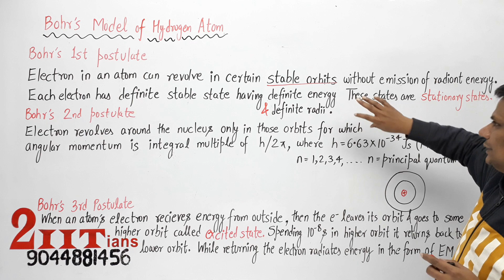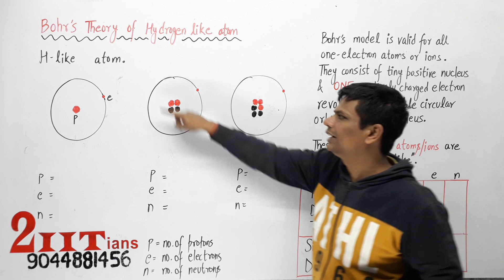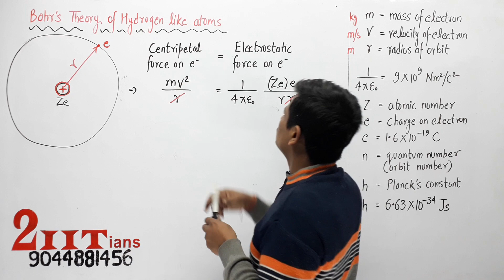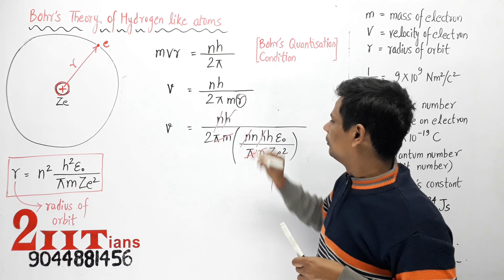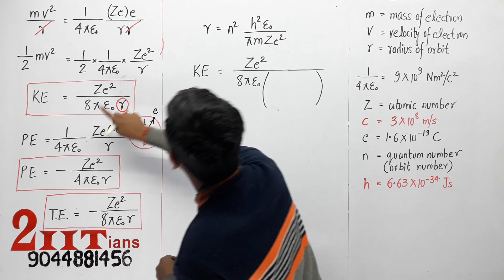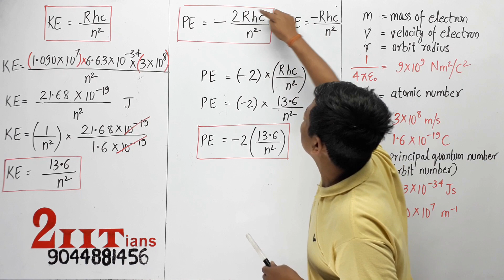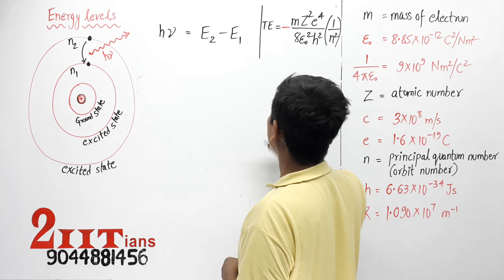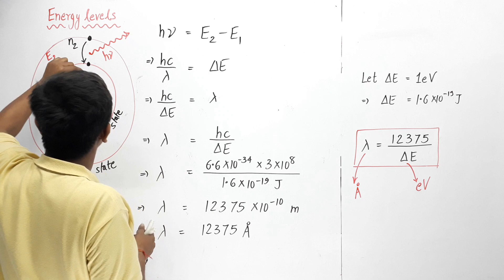Atoms NCERT Chapter 12 Part 2 Concept Bohrs Model of Hydrogen Atom